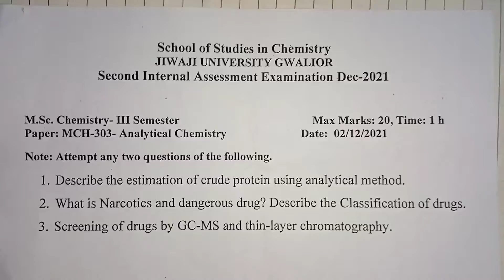MSc chemistry 3rd semester analytical chemistry internal paper 2021 l Jiwaji University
jiwaji university
mscindustrialchemistrypaperjiwaji university

Jiwaji university msc chemistry fourth semester paper (application of spectroscopy) exam June 2022